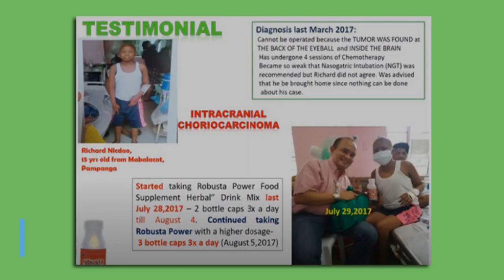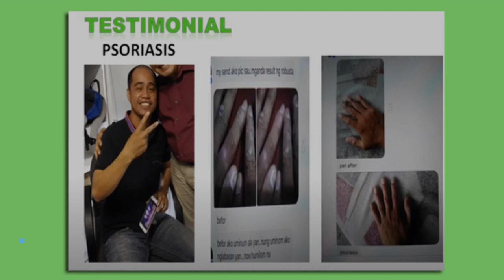MJ WELLNESS ROBUSTA POWER